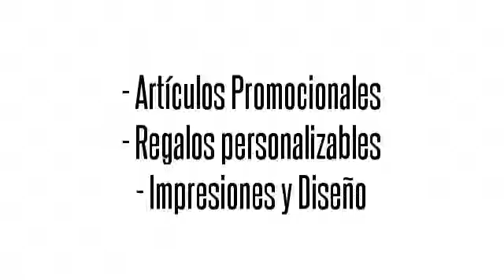Boligrafos de plastico